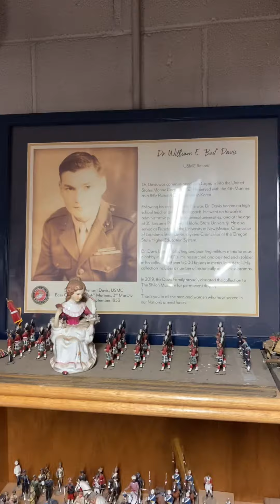Shiloh Museum and tours owners metal soldier collection